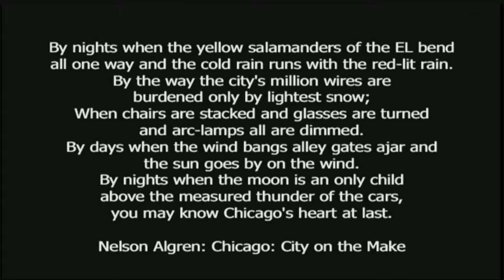Algren's Last Night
Warren Leming's noir description of Algren's last night in Chicago, using Algren's tone and voice and some quotes from Algrens work.
A bittersweet tribute to the man who made Chicago his trade. For more see nelsonalgren dog org